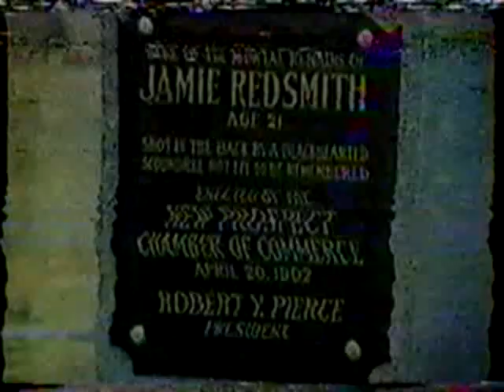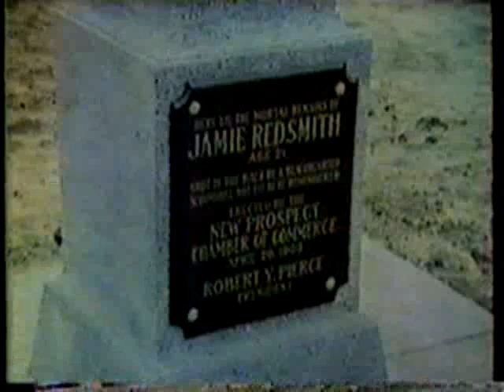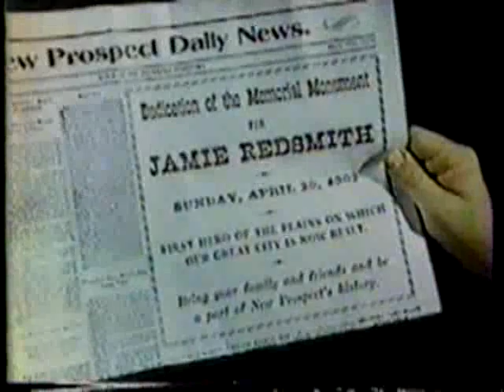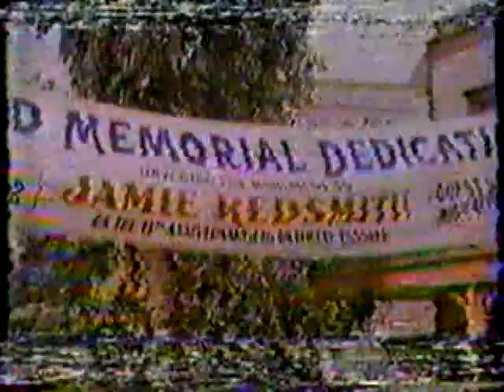Hec Ramsey- A Hard Road to Vengeance S02E01 WESTERN TV SERIE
A lawman arrives in the town of New Prospect to tell the citizens his side of the story of how he shot the idolized outlaw they're about to honor with a monument.